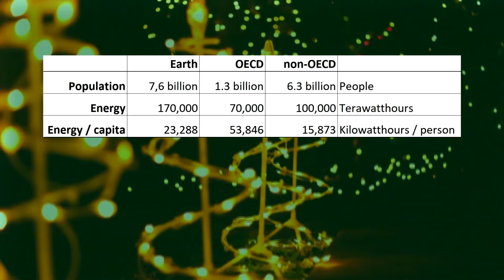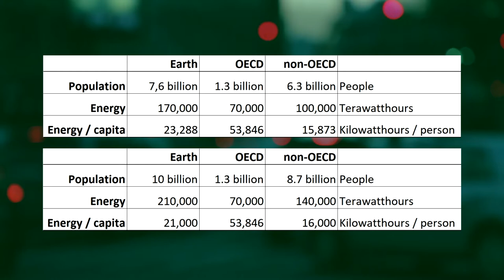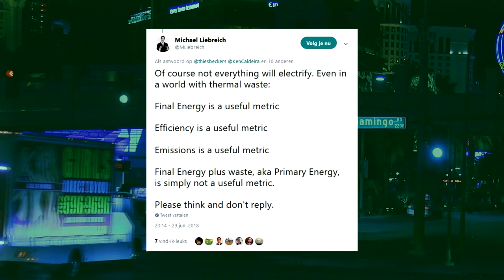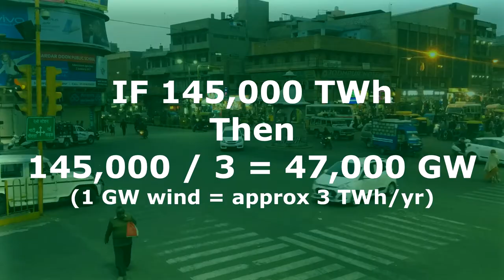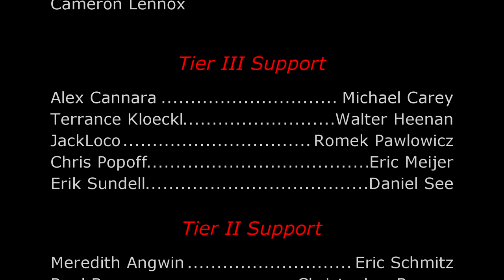Primary Energy Extrapolated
I made so many errors in this video - the world-average E/C in the new situation is lower than it actually is. I fumbled some other numbers. Forgive me the mistakes... I'll repent

Michael Liebreich told me that Primary Energy was not a useful metric. I think that those in the actual energy business disagree. It's the yardstick for total fuel expenditure for instance. And since fuel is never, ever, going away it is a useful metric.

He was right when he said that efficiency is important too. But not as he meant it...

Climate Zero Hour the documentary, based on the similarly named book, will show you the impacts of climate change and how we can solve the energy conundrum that lies at the roots.

Speech : John F. Kennedy - Inaugural Address
Music : introduction à La chute de la tête du roi by Salmo